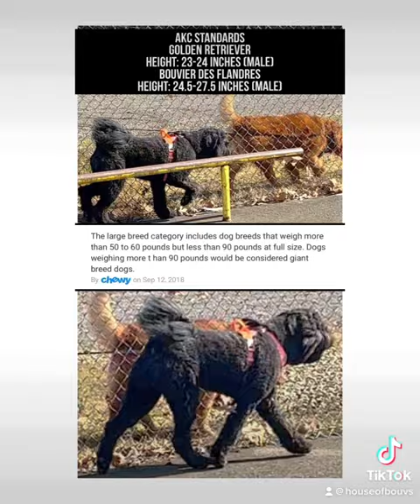How Big???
How big will my Bouv get? We breed to standard: not bigger, not smaller. Yes, you can get a big, heavy Bouvier. Some are fat, not fit. Some are out of standard leading to greater risks of joint damage and shorter life spans.